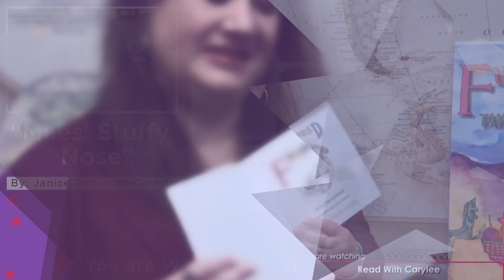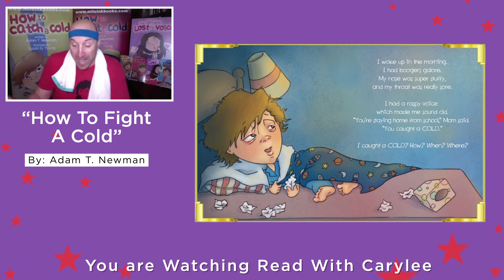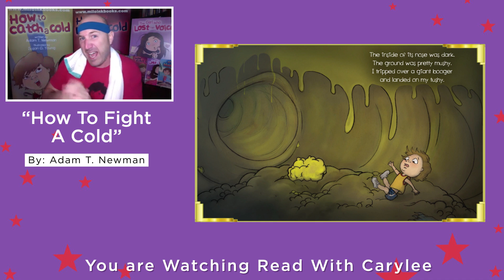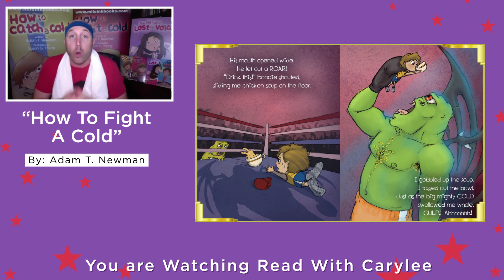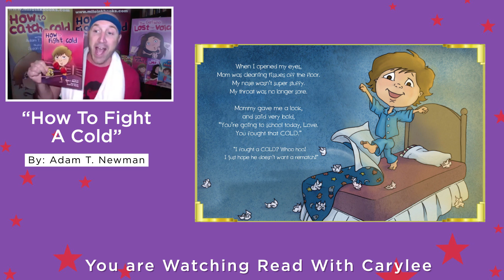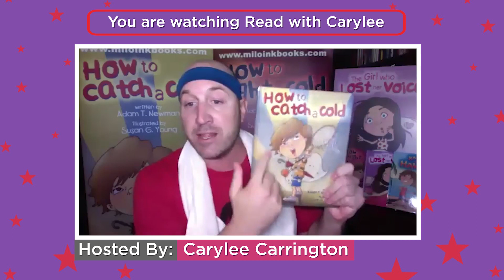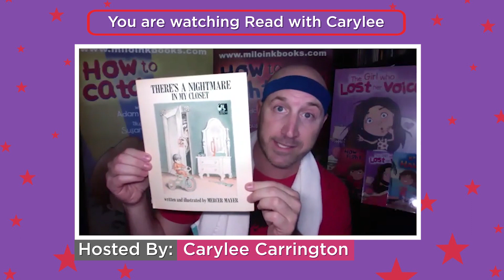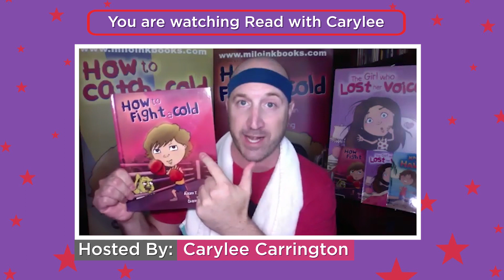How to Fight a Cold by Adam T. Newman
The Read with Carylee Show brings the love of literature to children and gives a peek behind-the-scenes by evoking the joy of reading, helping children interact with authors, and displaying the hidden talent of these authors who may be living in your community. In this episode, we're going to read “How To Fight A Cold” by Adam T. Newman.

Children will LAUGH all the way through this silly AWARD-WINNING story about a young boy who stays home with a COLD and tries to rest and feel better when he suddenly gets sucked into a strange world where he is coached by a “freshly picked” trainer named Boogie, who then teaches him, how to fight a tough COLD. Will Boogie’s training be enough for our hero to defeat the big and mighty COLD? With determination, good instruction and a spoonful of luck, our hero may just have a chance.

Adam T. Newman is an award-winning children's book author whose childhood consisted of sports, reading comic books, and playing with action figures. His love for film, writing and cartoons led him to cross country to Los Angeles, where he landed a job working for a children's animation company.

Adam has worked for numerous film studios as an art director and graphic designer. He is also the recipient of the prestigious “World’s Greatest Dad” award, which his two wonderful kids presented in the form of a t-shirt.

Loved the story from this episode? Check out her YouTube channel to discover how Carylee's love for literature is making a global impact.